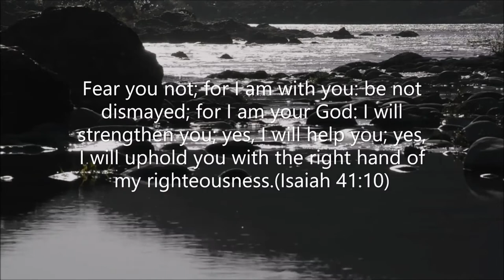MANALIG KA || TAGALOG PAPURI SONG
For everything there is a season, and a time for every matter under heaven: a time to be born, and a time to die; a time to plant, and a time to pluck up what is planted; a time to kill, and a time to heal; a time to break down, and a time to build up; a time to weep, and a time to laugh; a time to mourn, and a time to dance; a time to cast away stones, and a time to gather stones together; a time to embrace, and a time to refrain from embracing. (Ecclesiastes 3:1-22)

No matter what let's have faith that God is in control. He has a great plans for us, we just need to believe, continue serving Him and follow His ways. Trust  God with all our heart and not on our own understanding.

Manalig Ka(Tinig San Jose)

Iluom lahat ng takot sa iyong damdamin
Ang pangalan Nya lagi ang tawagin
At S'ya'y nakikinig sa bawat hinaing
Magmasid at mamulat sa Kanyang kapangyarihan
Nabatid mo ba na S'ya'y naglalaan
At patuloy na naghahatid ng tunay na kalayaan
Manalig ka, tuyuin ang luha sa mga mata
Hindi S'ya panaginip, hindi S'ya isang pangarap
S'ya'y buhay, manalig ka
At ngayo'y tila walang mararating na bukas
Ngunit kung S'ya'y hahayaang maglandas
Pag-asa ay muling mabibigkas
Hindi S'ya natutulog, hindi S'ya nakakalimot
Kay Hesus, manalig ka.